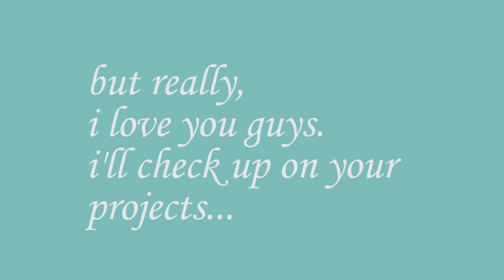The Dollhouse 2011: Elections and Anniversary!